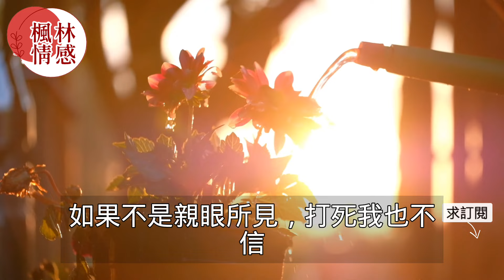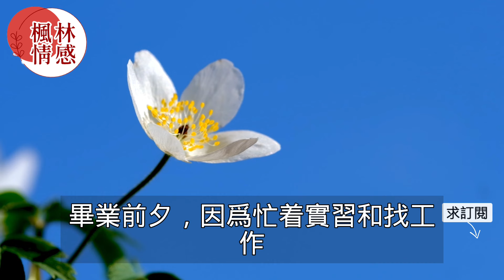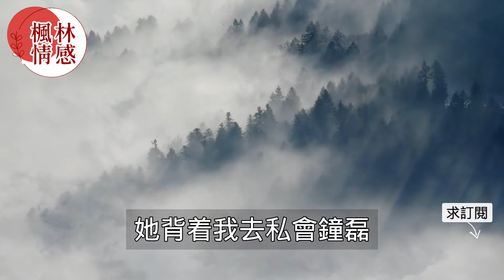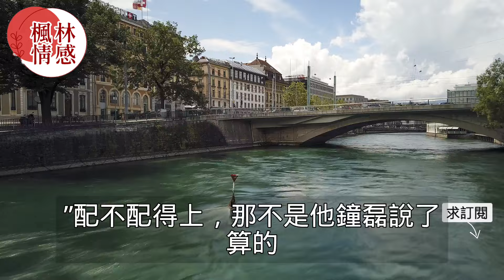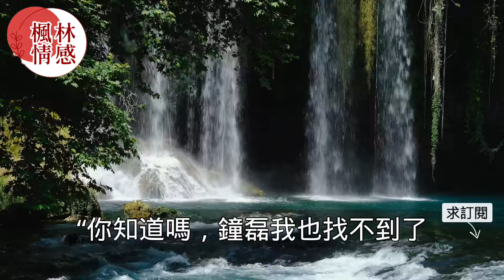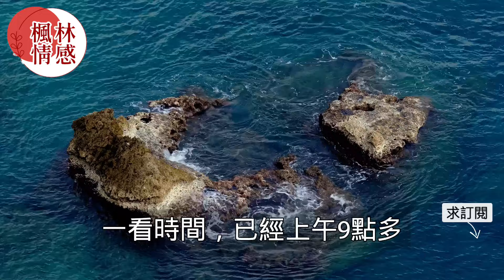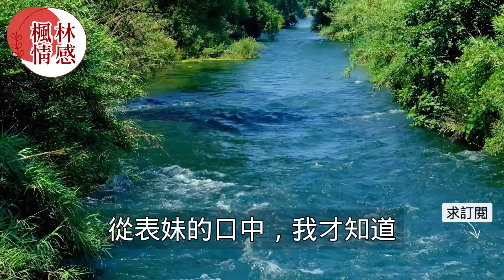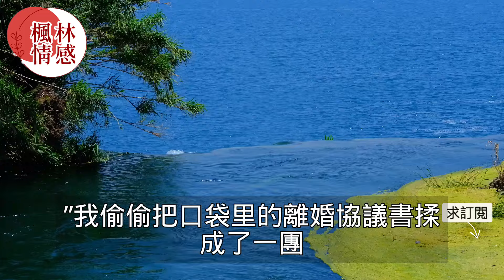下班路上先生看見妻子和男閨蜜手牽手進出飯店，電話質問下她卻假借加班為由讓丈夫瞬間氣炸！真實故事 ｜都市男女｜情感｜男閨蜜｜妻子出軌｜楓林情感